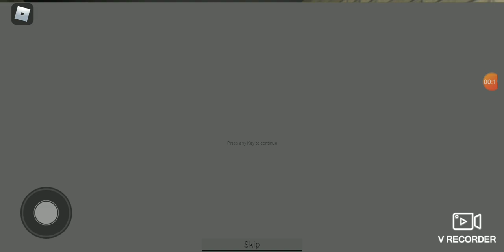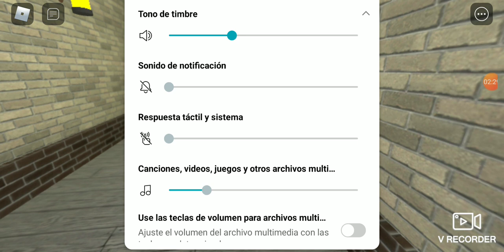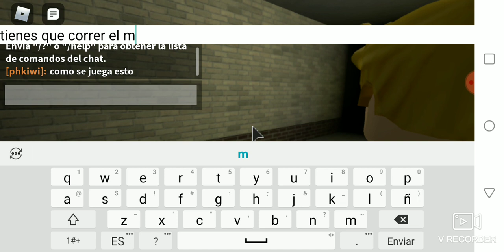Roblox the horror game